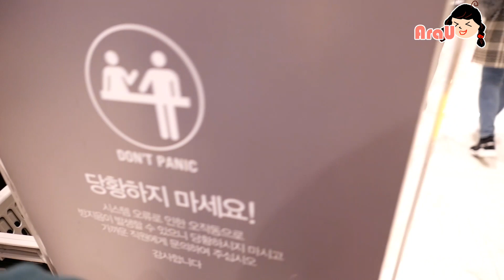스파오 해리포터 11월 9일 오픈 현장!!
스파오 해리포터 11월 9일 오픈했어요. 짱남 ㅠ  인기 넘 많아...흐어어어